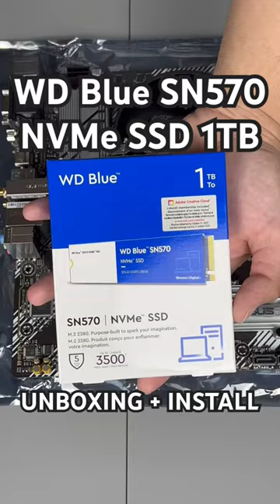WD Blue SN570 NVMe SSD 1TB (Unboxing + Install)